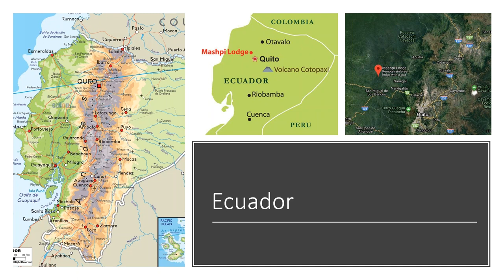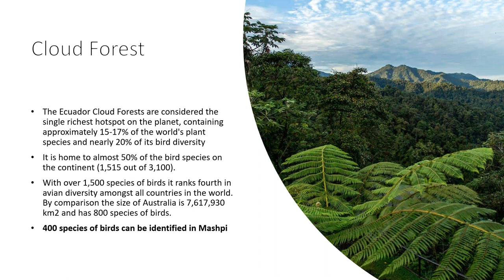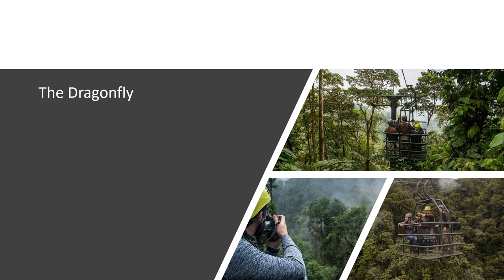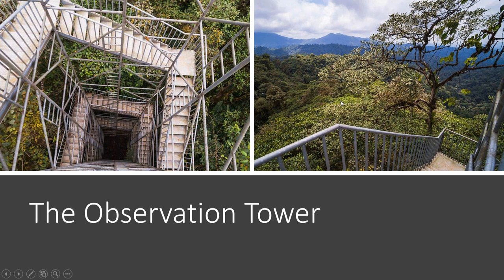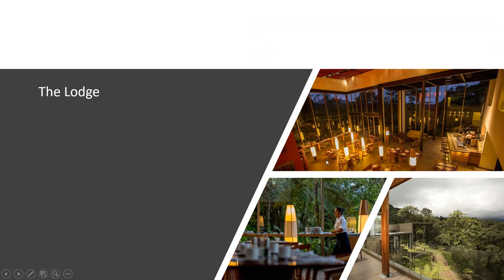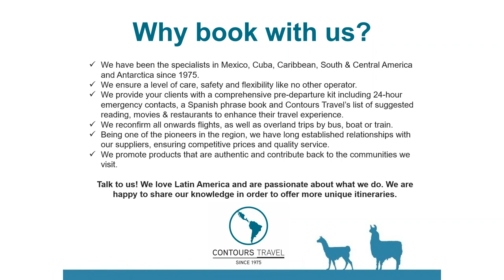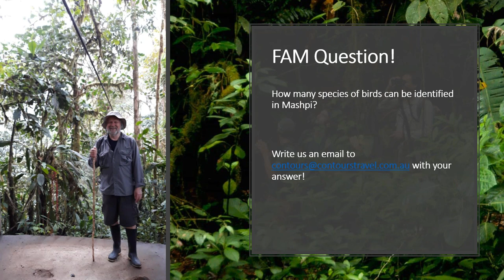Contours Travel Webinar Series Cloud Forest with Mashpi lodge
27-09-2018